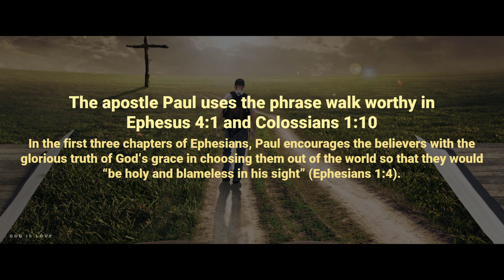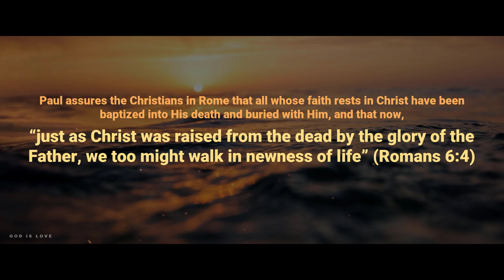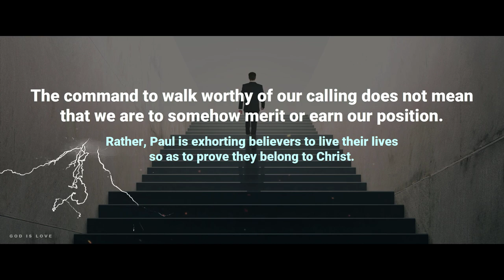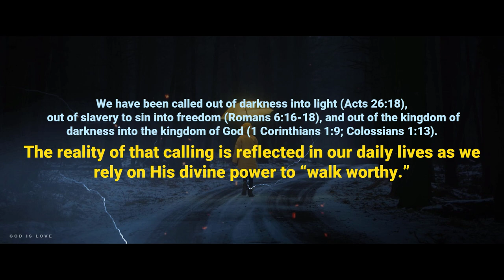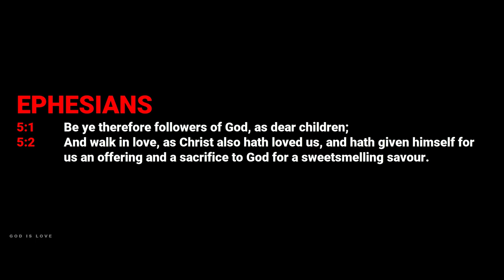Walk in a Manner Worthy of the Lord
00:12 - Ephesians 4v1-2, Colossians 1v10
01:14 - Ephesians 2v10
01:42 - Romans 6v4
02:39 - John 14v17, Galatians 5v22-23
02:54 - 2 Timothy 1v8-9, James 2v14
03:40 - 1 Corinthians 1v9, Colossians 1v13
03:55 - Ephesians 5v1-2

Name: Ocean Wave
Album: Flying

Walking worthy, gospel, christiany, christian study, bible study, learning holy bible, bible education, encouragement video, word of god